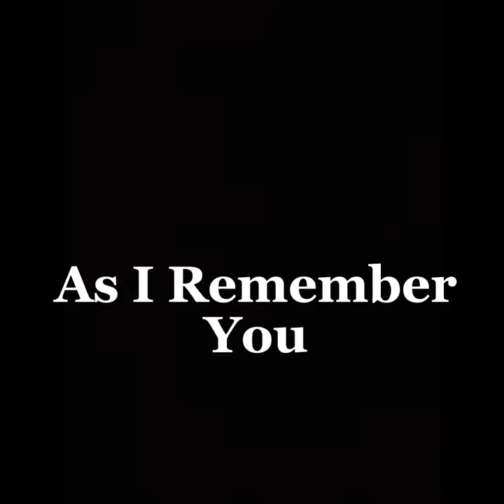House Of Memories